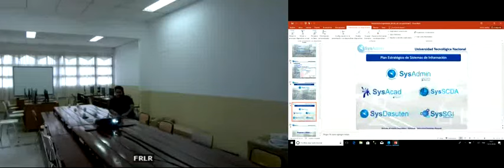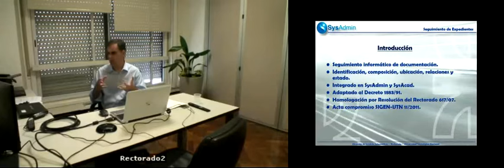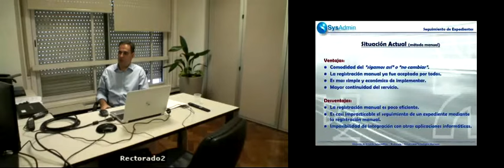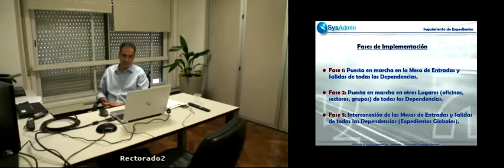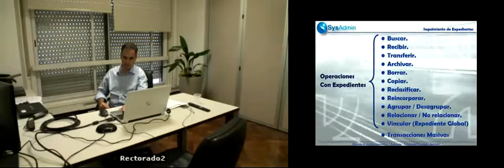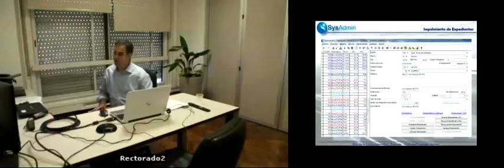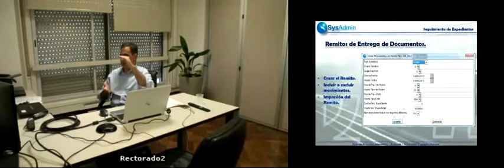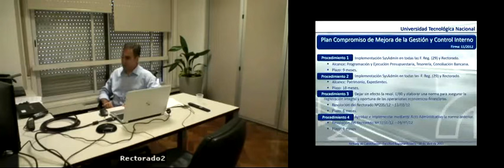TSAyGIES - Electiva Académica - C06 - 13Nov18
Módulo Expedientes - SysAdmin - Hugo MARQUETTI - Dirección de Servicios Informáticos - Rectorado - UTN